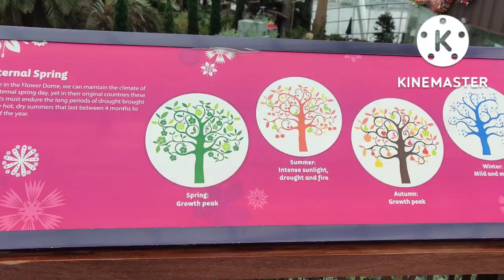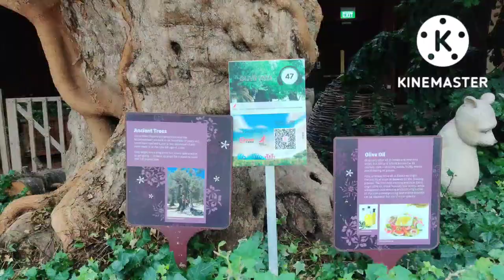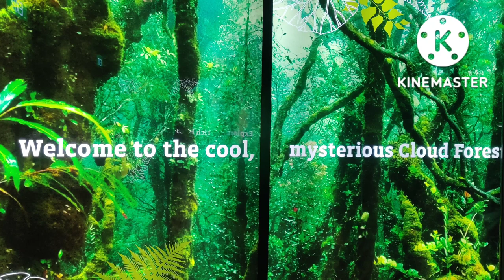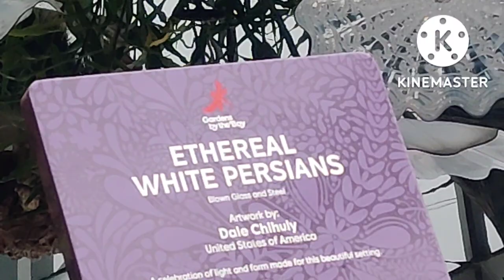Episode 2 | സിംഗപ്പൂരിലെ അത്ഭുതപ്പൂന്തോട്ടം | Cloud forest | Ruby George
Singapore Day 1 evening with Benny's Travels... special thanks to jubair and Kaisi... Gardens by Bay... Flower Dome and cloud forest.. world of magic in horticulture. a must watch destination in Singapore..